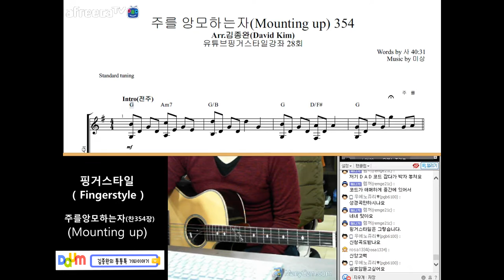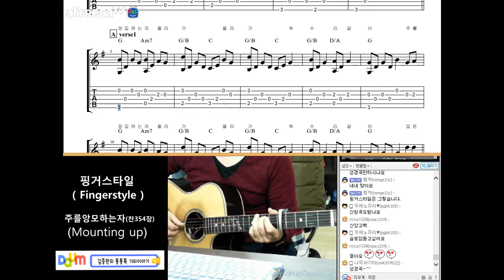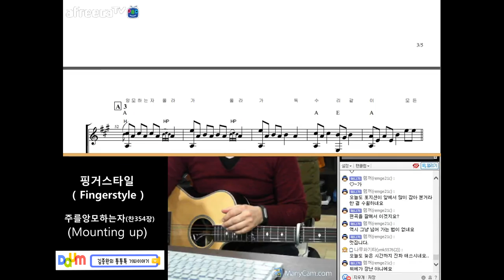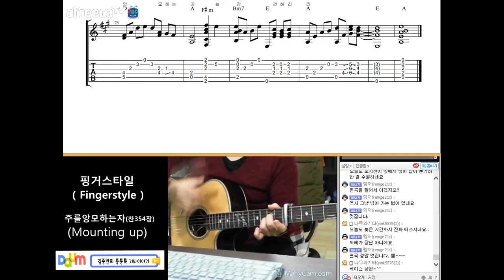[찬송가 핑거스타일] 주를앙모하는자 (Mounting up) 찬354장│주법설명 │찬송가 기타강좌